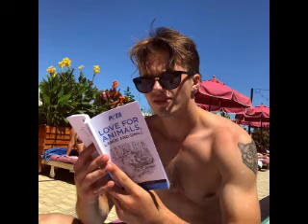Godspeed (Sweet Dreams) (George Sear Video)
A video I made for George Sear using the song Godspeed (Sweet Dreams) by Dixie Chicks. Thanks to the sites that i got the videos and pics from!